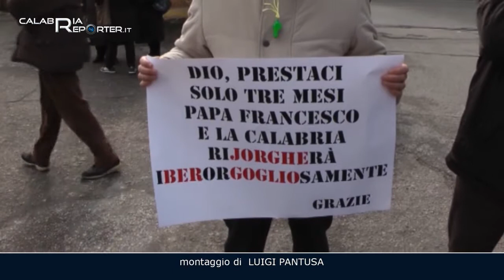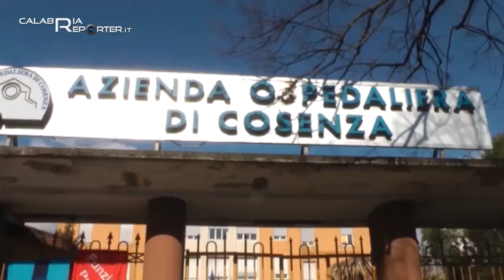Cosenza, sciopero dei medici dell’Annunziata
Giornata di sciopero per i medici dell’ospedale Annunziata di Cosenza. Al centro di questa presa di posizione del personale medico e paramedico, la carenza di personale e il collasso della struttura sanitaria. Un appello è stato lanciato anche al ministro della salute Beatrice Lorenzin affinchè possa visitare personalmente la struttura per rendersi conto delle criticità in cui versa oramai da troppo tempo.